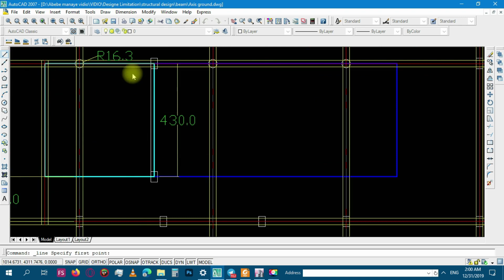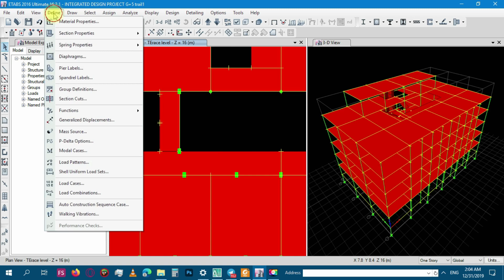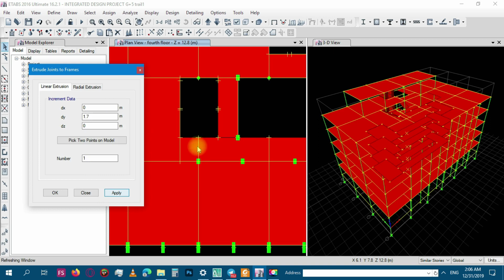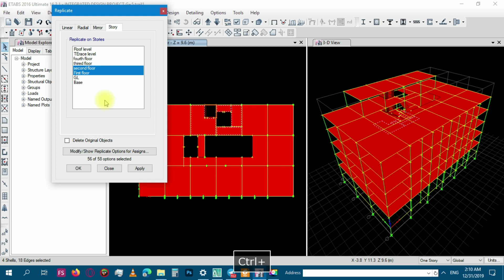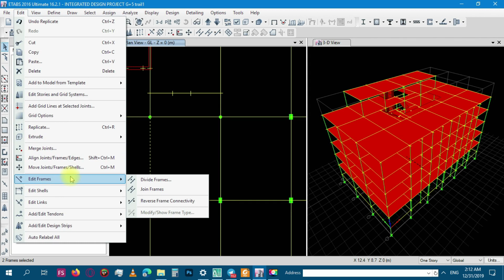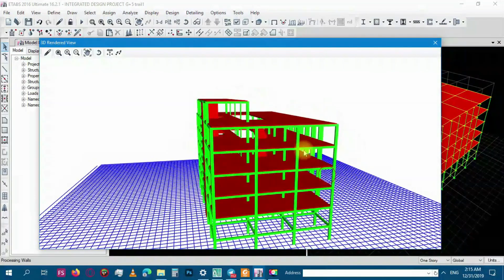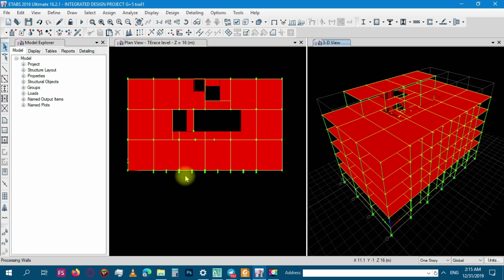ETABS full Amharic tutorials/G+5 fifth year integrated design project /Modeling part 4.4 /Abebe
Hi my name is Abebe Manaye. I am prepare and uploads structural analysis and design in ETABS, SAP, SAF,STADD excetra so you can joine following links and enjoy to get a knowledge.